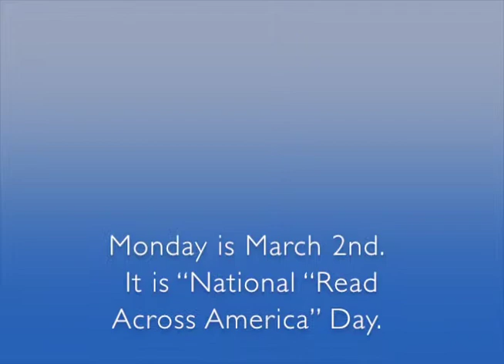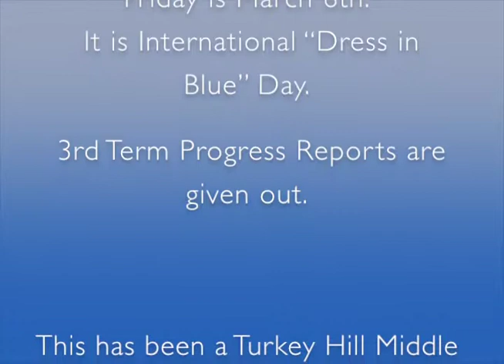THMS Podcast 03.02.15